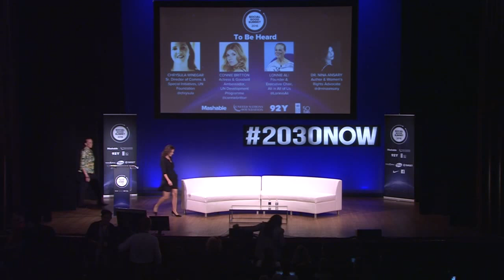To Be Heard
Actress/UNDP Ambassador Connie Britton, ALI75's Lonnie Ali & Dr. Nina Ansary sit down with Chrysula Winegar to discuss what it means for women 'to be heard.'

Learn more about the Social Good Summit at socialgoodsummit.com